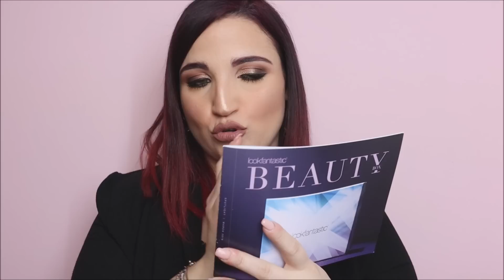RUBRICA MENSILE - LOOKFANTASTIC BEAUTY BOX MARZO 2019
Ecco finalmente il video sulla box di Marzo!!.. ^_^

PROMO ATTIVE :

Valido fino al 31 Marzo 2019

Questo codice ha validità 1 MESE!

Alessandra♡

CON COSA REGISTRO I VIDEO :

Canon eos M50

Soft Box

Microfono esterno Canon